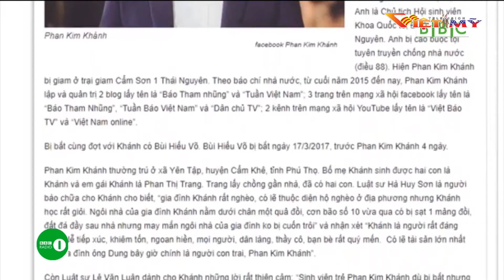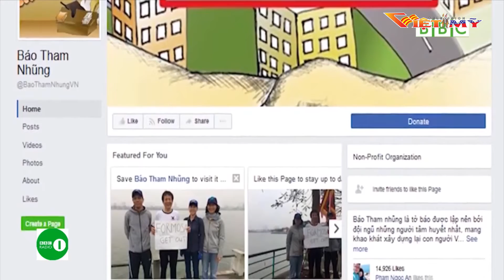VIỆT MỸ TV_TIN TRONG NGÀY 10-25-17_P3